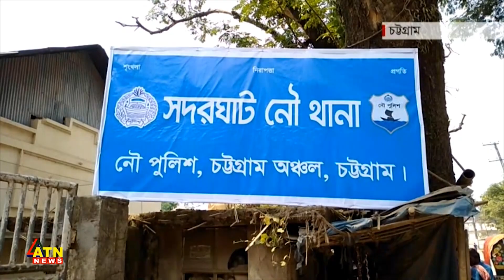৯ জাহাজচোর গ্রেফতার | Ctg Arrest | ATN News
৯ জাহাজচোর গ্রেফতার | Ctg Arrest | ATN News | bangla news |  bangladesh news | latest bangla  news | latest news | top bangla news